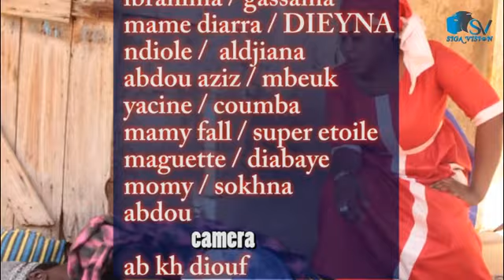keur gassama ep1 wadial koor gui